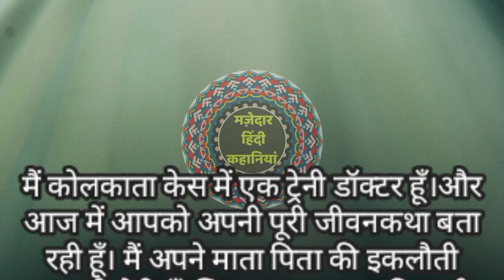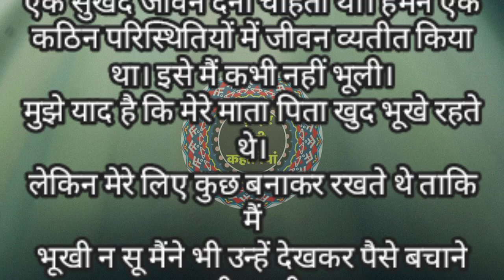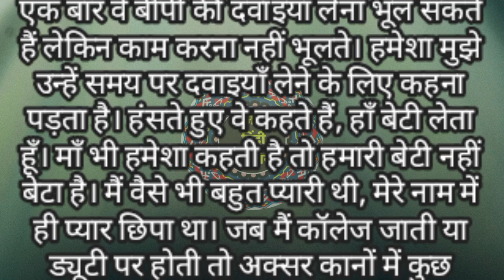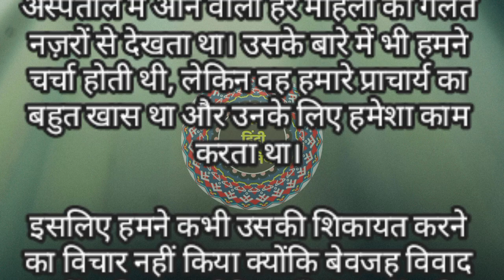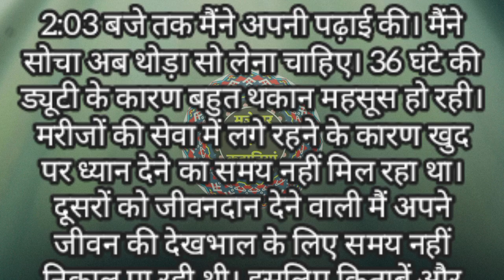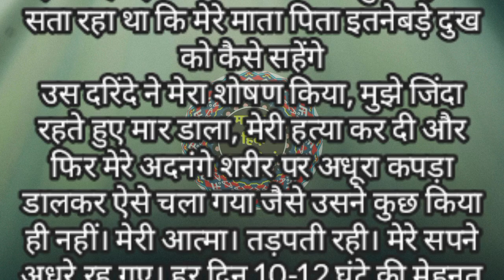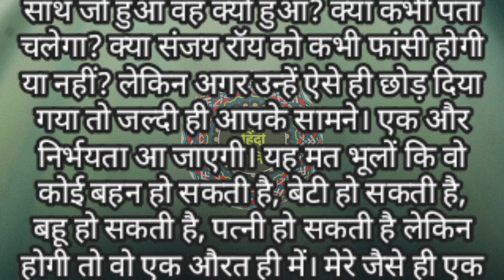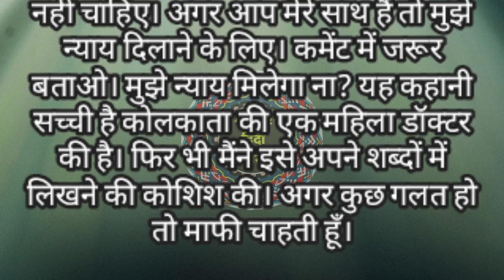Doctor Case Kolkata Full Story! क्या हुआ था उस रात?| Kolkata Lady Doctor murder case|Rg kar hospital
Kolkata Doctor Exposes Hidden Details Of Kolkata R*PE Case | Kolkata Doctor Case

Doctor Case Kolkata Full Story ! क्या हुआ था उस रात ? 😓

Doctor Case Kolkata
kolkata Doctor Case
kolkata lady doctor murder case
doctor murder case
kolkata doctor case full story
kolkata news
kolkata case study

The real Horrifying Case in Kolkata
cold case solve
crime Tak
kahani crime
kolkata lady doctor crime story Full Ddetails
kolkata trainee doctor murder
real crime story in hindi
story with dumu
true crime
true crime stories
true stories
कोलकाता ट्रेनी डॉक्टर केस
कोलकाता ट्रेनी डॉक्टर केस में नया खुलासा
सच्ची कहानी

kolkata doctor murder case story in Marathi | Dr.moumita Heart touching story

संजय राय कोण होता?
kolkata doctor news.
kolkata,
kolkata news.
कोलकाता आरजी कार अस्पताल,
आरजी कर अस्पताल,
आरजी कर मेडिकल कॉलेज,
कोलकाता का आरजी कर हॉस्पिटल,
आरजी कर मेडिकल कॉलेज कोलकाता,
कोलकाता रेप केस,
कोलकाता रेप मर्डर केस,
rg kar hospital,
r g kar hospital,
rg kar hospital news live,
rg kar hospital news today,
r g kar hospital news,
r g kar hospital doctor’s death update,
rg kar hospital rape case live,
kolkata hospital news,
sandip ghosh rg kar,
rg kar hospital attack,
rg kar medical college,
rg kar hospital rape murder,
justice for moumita debnath,
moumita debnath justice,
doctor moumita debnath justice,
moumita debnath news today,
justice for doctor moumita debnath,
dr moumita debnath,
moumita debnath news today hindi
justice for doctor moumita devnath,
kolkata doctors protest,
kolkata lady doctor murder,
justice moumita debnath,
justice moumita drawing
Doctor Moumita story
Doctor Moumita story marathi
Doctor Moumita story in Marathi
Doctor Moumita full story in Marathi
docter Moumita biography
docter Moumita information in Marathi.